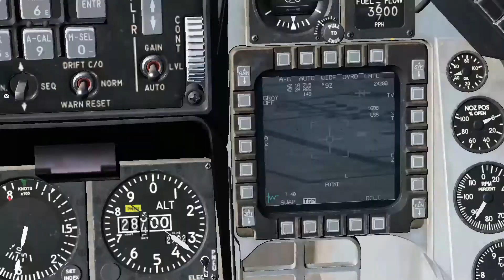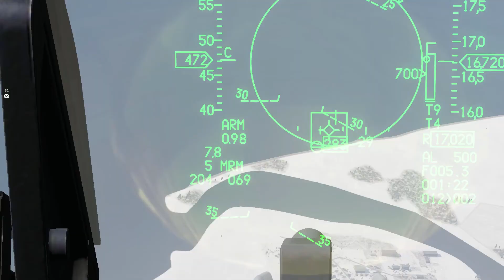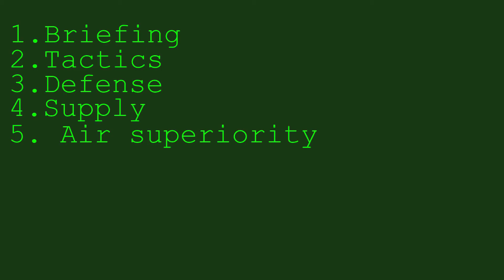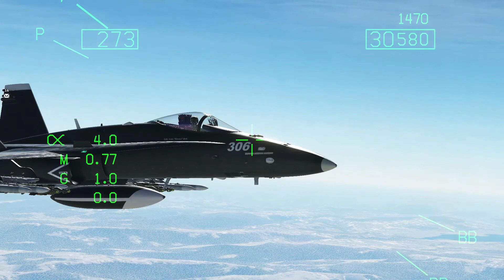How Squadron Plays DCS Multiplayer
Red storm rising campaign.
Blue team:
                   whiskey
                   ROGUE | RedBat
                   raven83
                   Slider
                   ROGUE | Cdt. Dean
                   Asurada
                  ROGUE | MavA
                  ROGUE | Leumi
                  Archangel
                  Laki bf 109